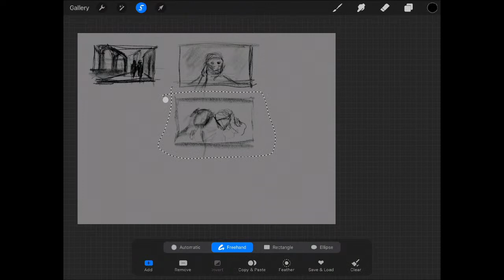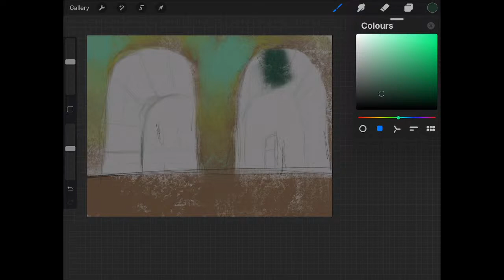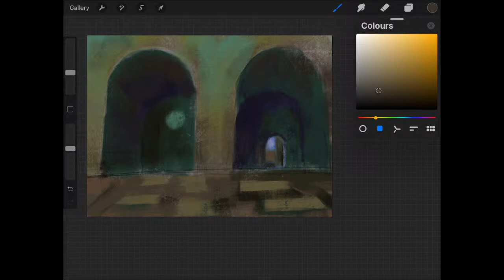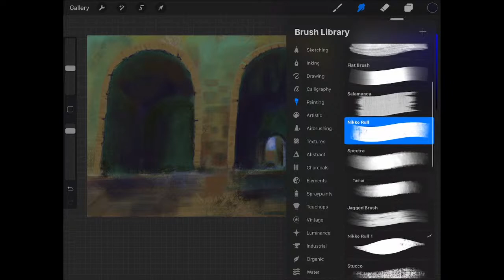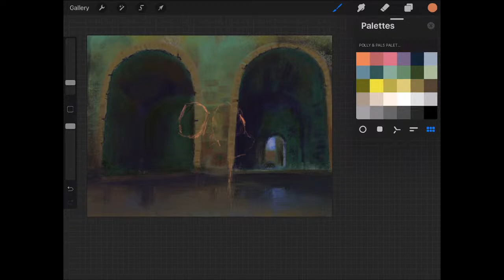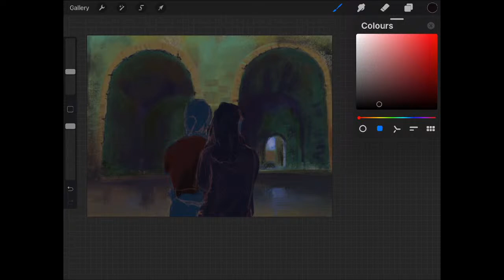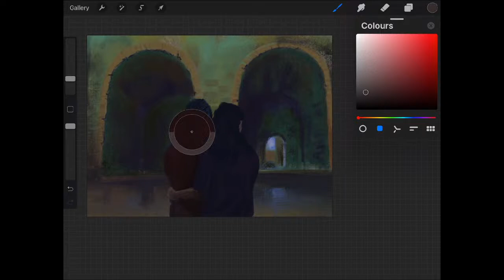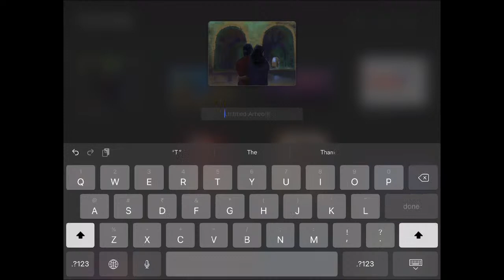CHOiSE | Real Time Digital Painting | Praket Art